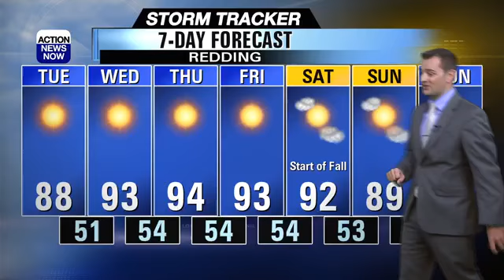The September sizzle returns for your final days of summer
Getting hotter for the official end of your summer season, but a cooling trend is on the way for the beginning of fall